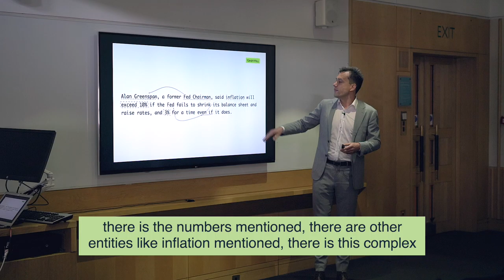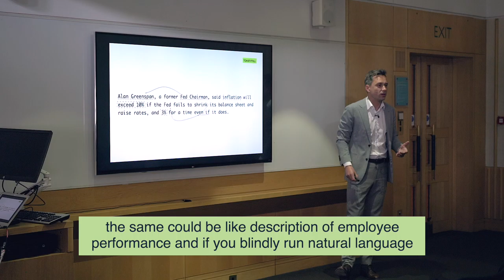Natural language processing and generation | Broadbean Technology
Zygimantas Medelis, CEO @ TokenMill | Natural language processing and generation

To see the whole video, and the rest of the video content from Innovation Circus 2019, please head